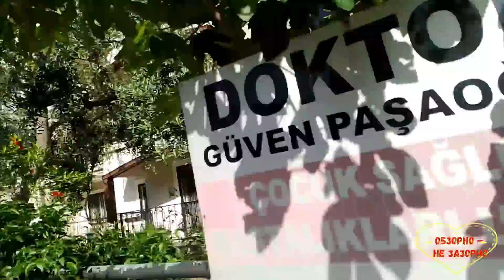Лена и Ваня LIFE. Удочерите. Обзор влогов. 20 06 2023 Лена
Лена и Ваня life. Обзор очередного влога Лена и Ваня life.  Обзор влогов семьи Лена и Ваня life.  Семья, которая живёт в городе Зеленоград.
 В этом выпуске: Мама Лена с сыном Ваней и с Оксаной поехали в другой отель с гостевым режимом. Встретились там с Инной. Все счастливы. Лена снова просит ее удоверить,чтобы оноа могла остаться в Турции.